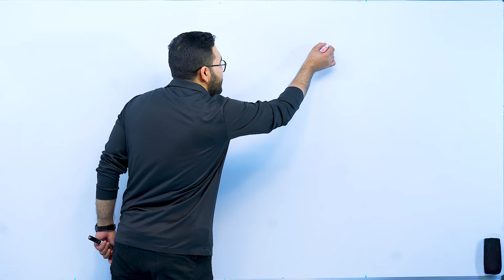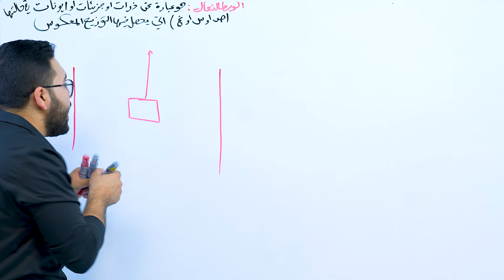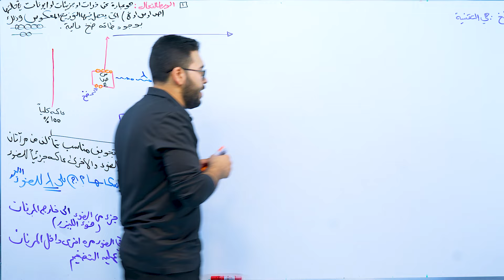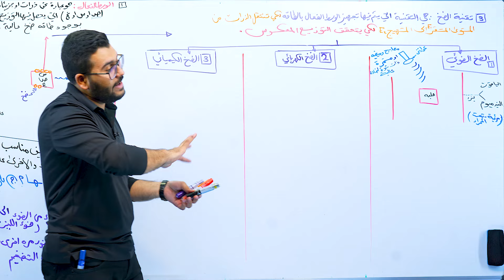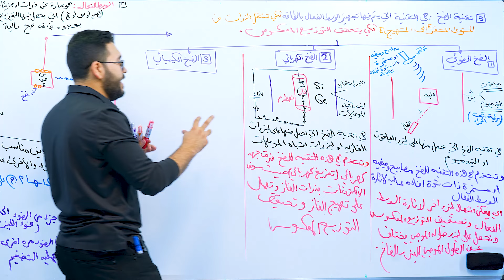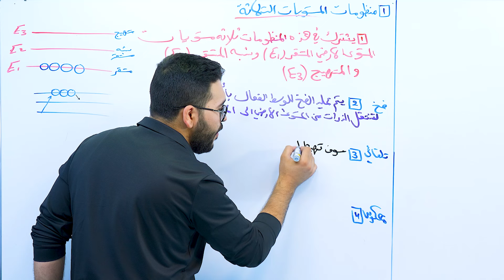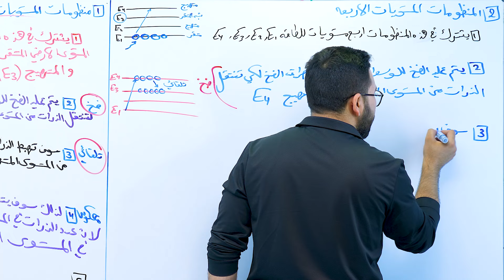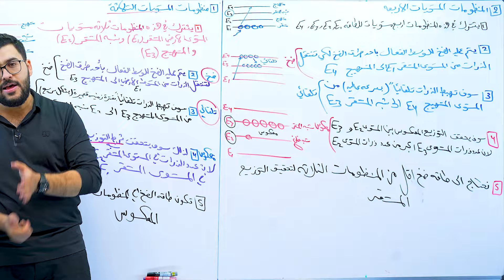فيزياء السادس علمي || 8- الفصل الثامن || مكونات ومنظومات الليزر